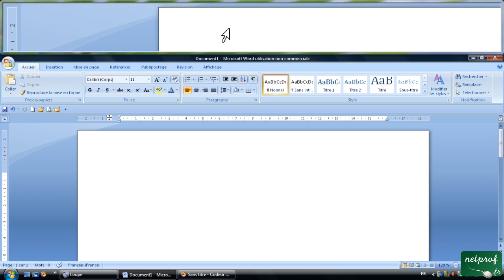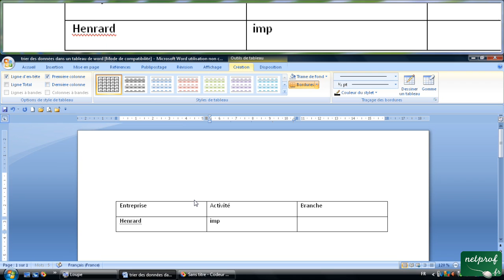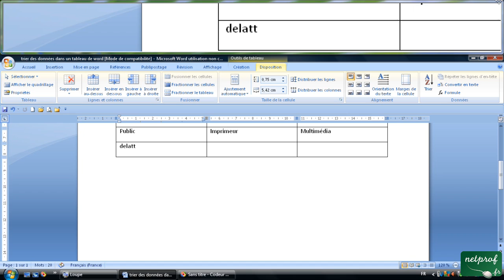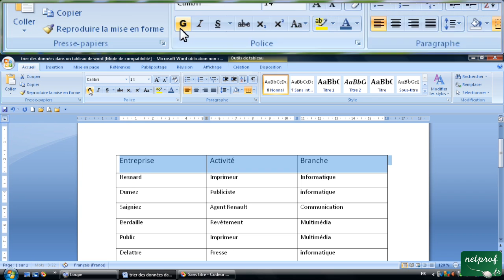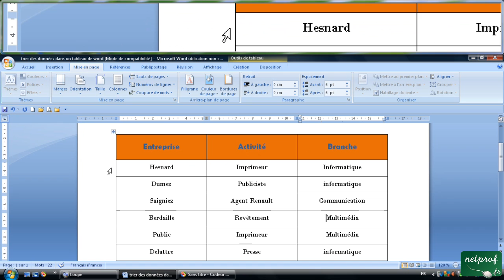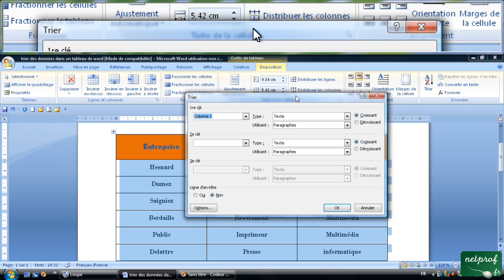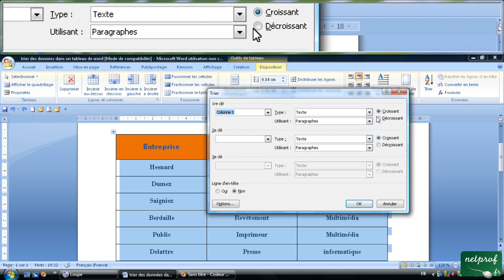15 - Trier données dans un tableau